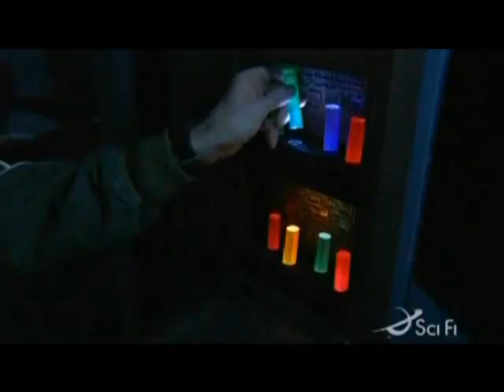Korolev Destruction Flashback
The Destruction of the Russian BC-304 Korolev, From the SG-1 episode 10.01  Flesh And Blood Part 3, and Jackson's Escape during the Battle of P3Y-229.